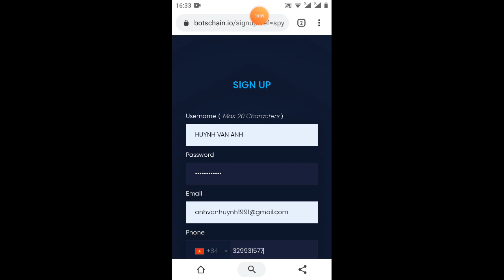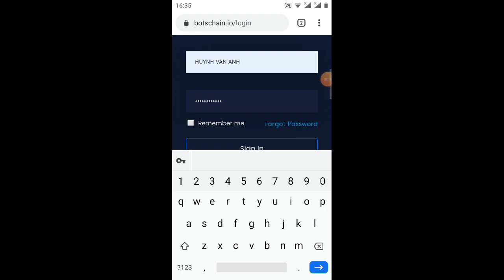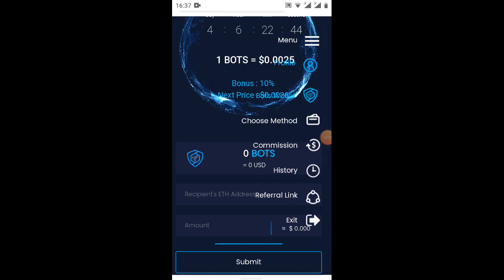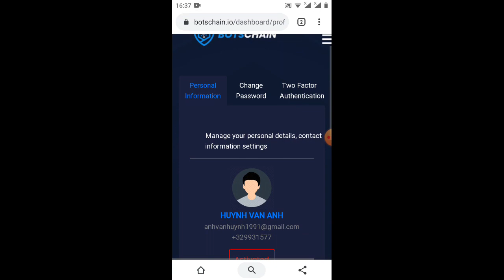hướng dẫn nhận 4.665bots =10$ rút liền khi ký (kèo ngon ăn tết 💯)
các bạn sau 24h đăng nhập để nhận token nhé
Link ĐK
mã giới thiệu : HUYNH VAN ANH
Link ĐK nhận 100$ Pree dự án còn 20ngay